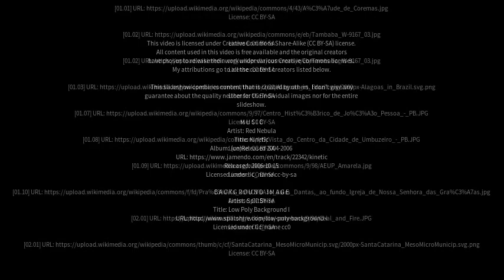Best places to visit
Best places to visit - Coremas (Brazil) Best places to visit - Slideshows from all over the world - City trips, nature pictures, etc.